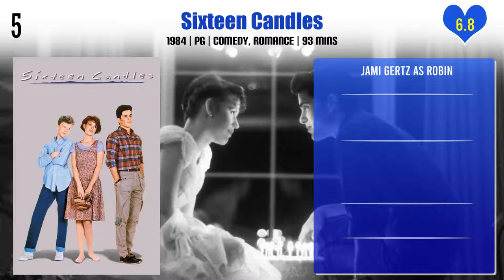Jami Gertz Top 10 Movies | Best 10 Movie of Jami Gertz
Top 10 Movies of Jami Gertz

Find the list of movies by Jami Gertz you can find more information, movie trailers, posters, reviews, youtube links in below link.

Pl. Comment down your favorite movie of Jami Gertz